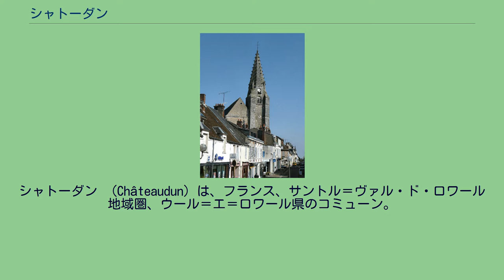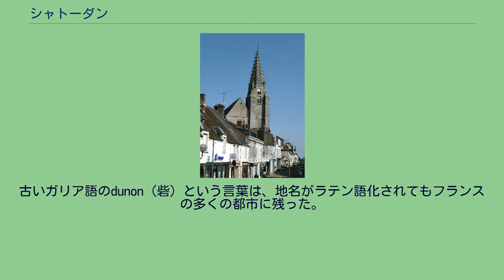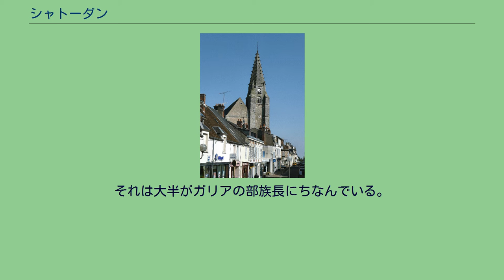シャトーダン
ウール＝エ＝ロワール県のコミューン
シャトーダン （Châteaudun）は、フランス、サントル＝ヴァル・ド・ロワール地域圏、ウール＝エ＝ロワール県のコミューン。
パリ盆地の南西に位置する。
かつての州、オルレアネ、ボース、ペルシュとの境に位置するシャトーダンは、ロワール川を見下ろす突出した岩の上につくられた。
デュノワの中心地である。
この天然の地形と、シャルトル＝トゥール間と、オルレアン＝ル・マン間を通る2つのローマ街道が交差する地点であり、このためにおそらくローマ時代から軍事上の要所とされた。
6世紀後半にはトゥールのグレゴリウスがカストゥム＝ドゥネンセ（Castum-Dunense）という地名を書き記した。
サン＝ヴァレリアン教会と町並み シャトーダンは、どちらも要塞を意味する、ラテン語のカステルム（castellum）とガリア語のドゥノス（dunos）の2つの要素からできた地名である。
古いガリア語のdunon（砦）という言葉は、地名がラテン語化されてもフランスの多くの都市に残った。
それは大半がガリアの部族長にちなんでいる。
例としてルダン（Loudun）、ヴェルダン（Verdun）、ムードン（Meudon）があげられる。
フランス革命後、王政や封建制度を連想させる地名を共和国にふさわしく改名するよう国民公会が布告すると、シャトーダンはダン＝シュル＝ロワール（Dun-sur-Loir）と改名した。